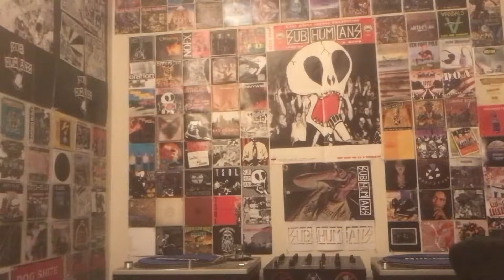Shnootz - Reaction Video (Propagandhi - Potemkin City Limits)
What's happening, people. I'm back with another Propagandhi reaction (shout-out to Ryan for the request!), and as you'll see, this powerful song ends up making me quite emotional. Indeed, as I went to react to it, I was only thinking of the first half of the tune sonically, and I even say I don't remember it being as heavy and emotional as, say, "Purina Hall of Hame." Well, that turns out to be inaccurate.

Regardless, this is another amazing song by this incredible band (now approaching the 30th anniversary of their debut album). I hope you enjoy the tune and video. Cheers!